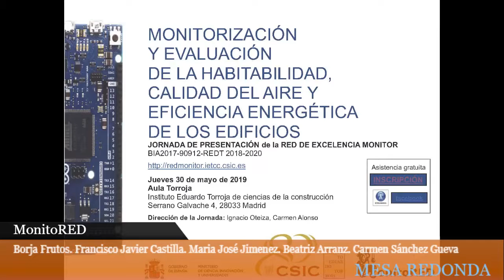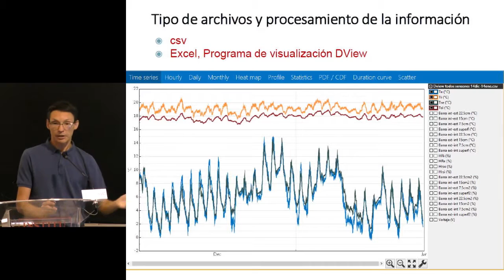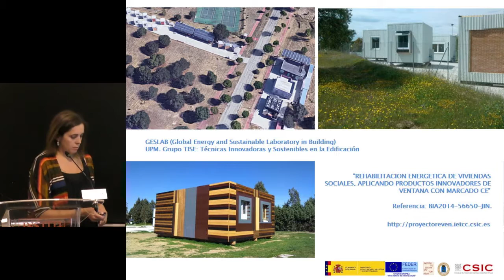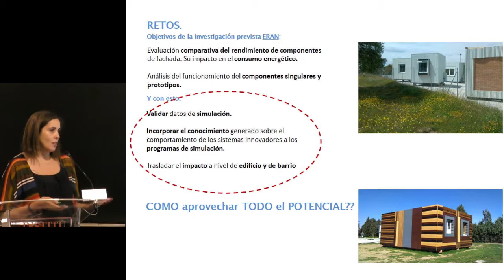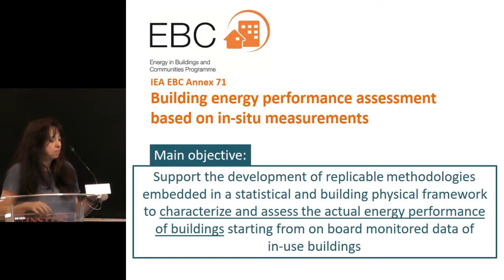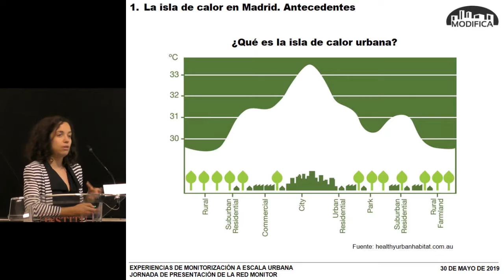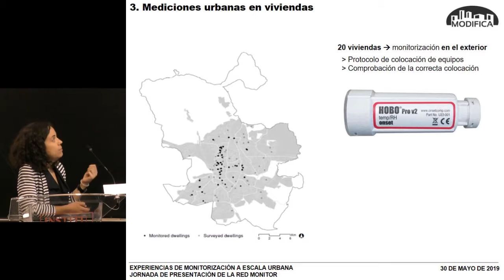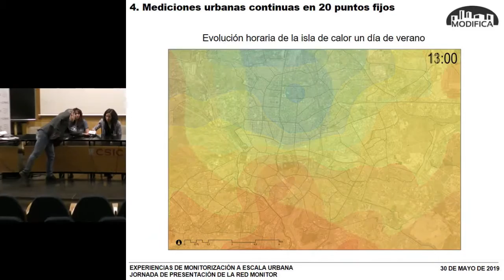MonitoRed. Mesa redonda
30 de mayo de 2019. Aula Torroja. Instituto de Ciencias de la Construcción Eduardo Torroja (IETcc),

Jornada de Presentación de la Red de Excelencia Monitor Bia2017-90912-Redt 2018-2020
MESA REDONDA. Modera: Borja Frutos
Participan:Francisco Javier Castilla, Maria José JimeneZ. Beatriz Arranz. Carmen Sánchez Guevara